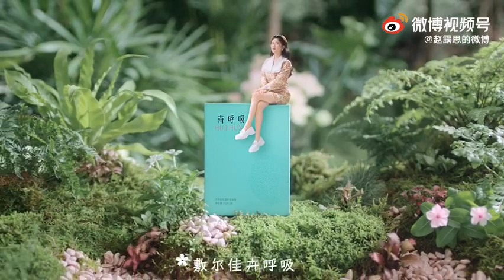CF zhao lusi for "huihuxi mask"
I am very happy to be the spokesperson of Fuerjia & Plant Respiratory Mask (huihuxi mask) O₂ girl, breathe freely. Now join my wonderful journey and explore the mystery of the skin of "Hui" breathing!